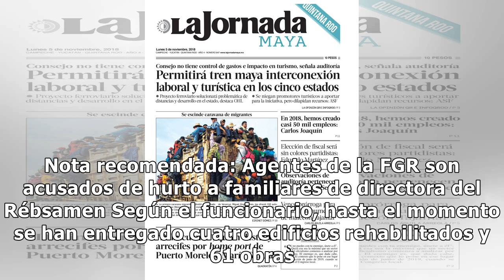El lunes comienza la reconstrucción masiva de hogares